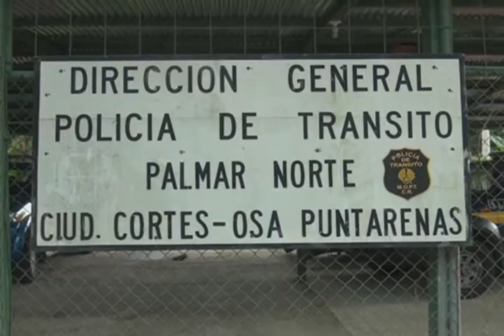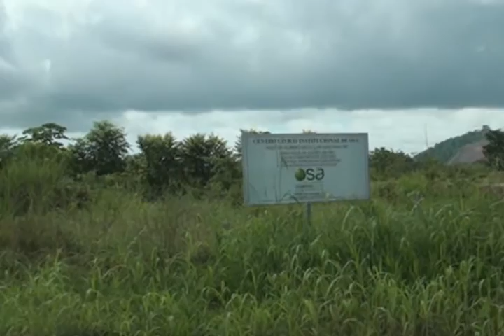Policia de tránsito de Osa tendra nuevas instalaciones en Ciudad Cortés